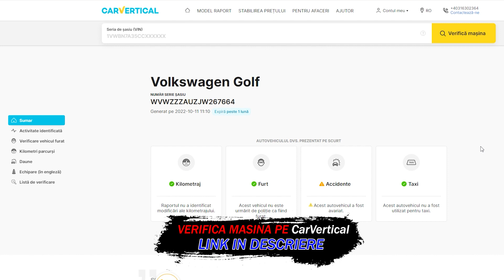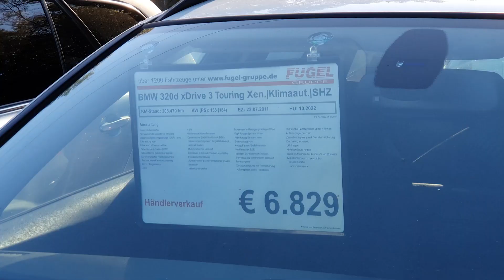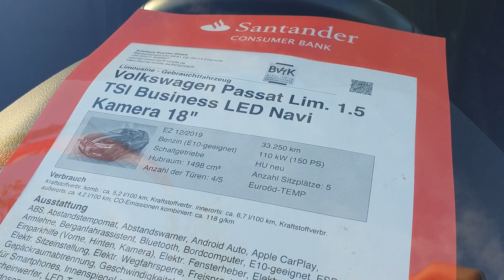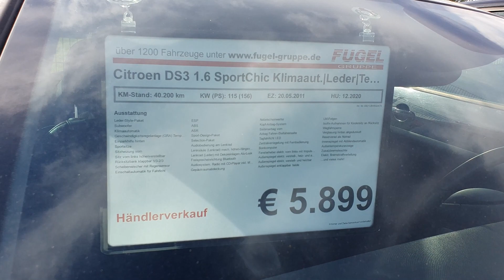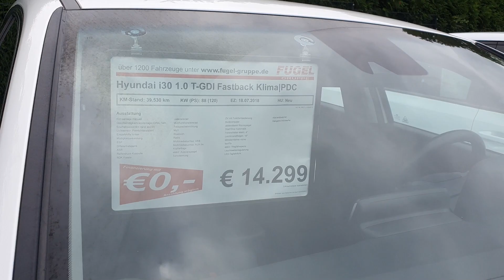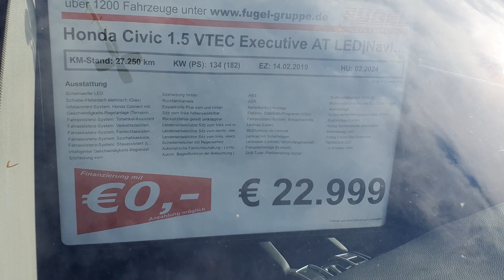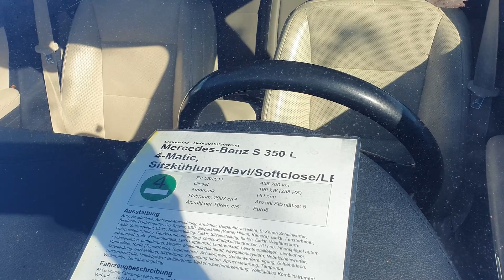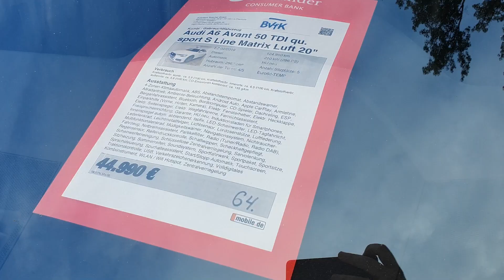Masini de la 6.000 euro cat mai noi de vanzare in Germania!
Verifică mașina pe CarVertical cu REDUCERE de 10% (doar prin acest link)
Masini second hand cu preturi incepand de la 6.000 euro cat mai noi de vanzare in diferite parcuri auto din Germania. Majoritatea masinilor sunt fabricate dupa 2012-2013, sunt si modele premium dar si modele de buget. Cu ce masina ati pleca acasa?

Atentie, masinile sunt prezentate doar cu scop informativ, nu au fost verificate, pot exista erori de scriere sau citire, nu este inclus transportul pana in Romania in preturile afisate!! Daca doriti sa achizitionati o masina din videoclipurile prezentate ne puteti contacta in privat pentru a stabili costul pentru verificarea masinii + transportul!

Servicii oferite de noi:
-CAUTARE AUTOTURISM IN GERMANIA
-VERIFICARE AUTO Profesionala GERMANIA
-Transport pana in Romania